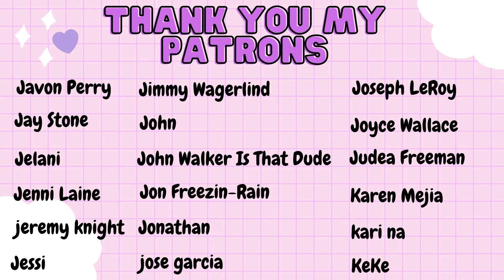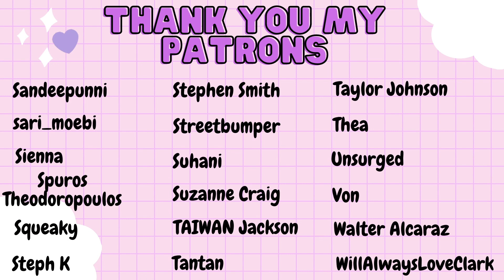The Originals 4x7 ~ ''High Water And A Devil's Daughter'' ~ Reaction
Hi Guys,

This is so stressful lord! We are back again only The Mikaelsons are away to strategies a great plan to get rid of those who defy them muaaaahhhhhhhh :''''')

No but in all seriousness it has been 5 years since Marcel the beast took over New Orleans as its rightful king but we all know who the real king is ;)

This also means that the fam have not seen Hope in 5 years omg I am so excited for them to get to know and meet her!!

Here I am watching The Originals Season 4 Episode 7 Reaction.